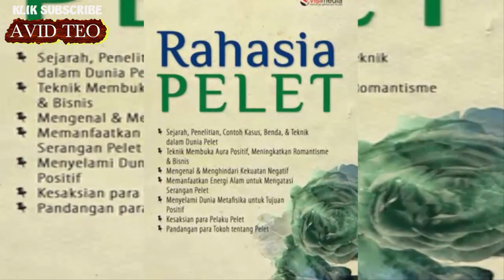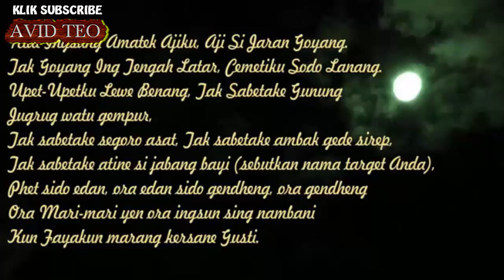INILAH... KEAMPUHAN AJIAN JARAN GOYANG BESERTA RAPALANNYA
Ilmu Pelet Jaran Goyang Merupakan salah satu ilmu pelet yang sangat ampuh dan memiliki reaksi sangat cepat, ada yang mengatakan ilmu pelet ini merupakan karya dari Ki buyut Mangun Tapa yang kemudian direbut oleh nini pelet yang berhasil menaklukan para pria tangguh dan raja raja jawa pada zaman dahulu. Jaran goyang dahulu juga digunakan oleh para perjaka yang tertarik seorang perawan cantik. Karena cara biasa tidak mempan terhadapnya maka digunakanlah pelet ampuh jaran goyang ini hingga mampu mempersuntingnya.
Sumber Gambar : Google Image
Sumber Video : Courtsy Youtube